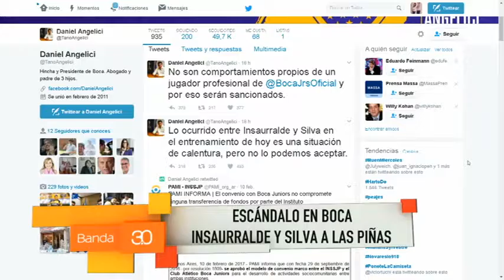LEO PARADIZO - DEPORTE 15-02-2017